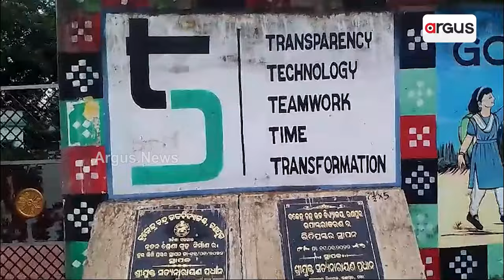ଦୁଇବର୍ଷ ନପୁରୁଣୁ ଭାଙ୍ଗିଗଲା 5t ସ୍କୁଲ || 5T School Corruption || Nayagarh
ବଡ଼ ଯୋଜନାରେ ବଡ଼ ଦୁର୍ନୀତି । ଦୁଇବର୍ଷ ନପୁରୁଣୁ ଭାଙ୍ଗିଗଲା 5t ସ୍କୁଲ । BDOଙ୍କ ସଲାସୁତୁରାରେ ହୋଇଥିଲା କାମ । ସ୍କୁଲ ନିର୍ମାଣରେ ଦୁର୍ନୀତିକୁ ବଖାଣିଲେ ଖୋଦ ଅଭିଭାବକ ସଂଘର ସଭାପତି l ନୟାଗଡ ଜ଼ିଲ୍ଲା ରଣପୁର NACରେ ରହିଛି ଏହି ବଜେନ୍ଦ୍ର ଚନ୍ଦ୍ର ଉଚ୍ଚବିଦ୍ୟାଳୟ l